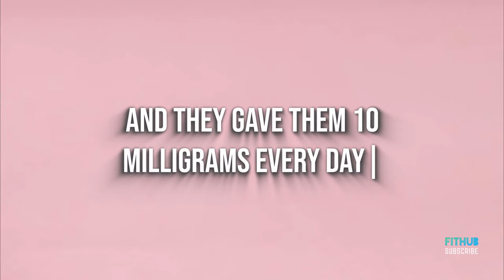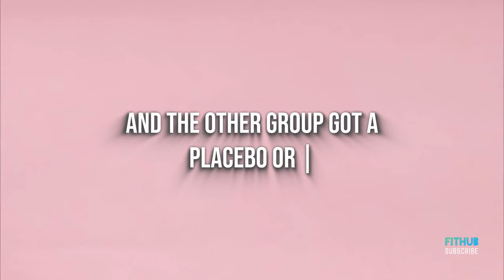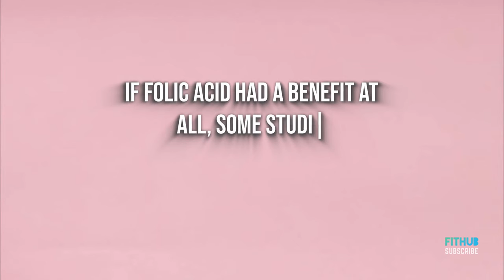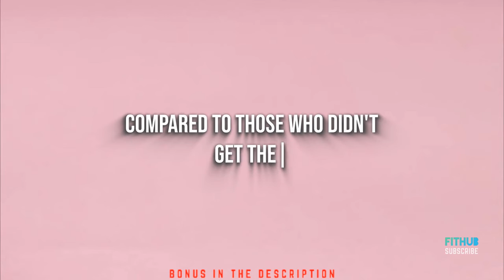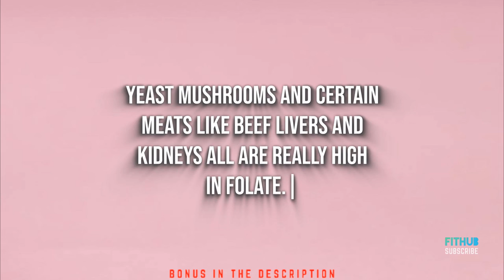how to improve erectile dysfunction|how to prevent erectile dysfunction|how to get hard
how to improve erectile dysfunction,how to prevent erectile dysfunction,how to get hard,erectile dysfunction folate,erectile dysfunction,

The Potent Morning Tonic That FORCES My Manhood to Become HARD as STEEL for as LONG as I Need and
Whenever I Want

This is your last chance to get your hands penis-stiffening morning tonic that not only HARDENS your manhood but also astonishes you with how often, how quickly, and for how LONG you stay hard…all naturally.

Save $10 on the entire Hard Wood Tonic system with this time-limited voucher. (only 4 vouchers left)

You Don’t (Yet) Know About This Penis-Hardening Secret I’m About to Reveal…

WAIT!
Discover The "Primal Flow Secret"
Do You Want To See The Simple 10-Second Bedtime Ritual That Restores and Protects Your Prostate and Supercharges Your Sex Drive and Erections?